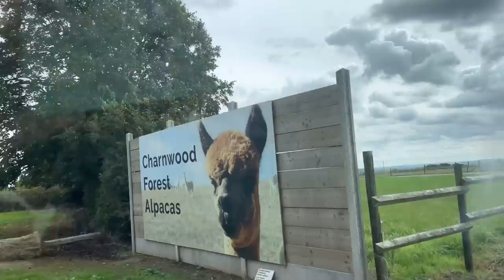Charnwood alpaca experience/Assamese vlog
Charnwood alpaca experience/Assamese vlog#pritosvlog